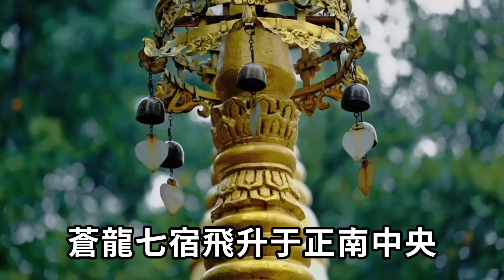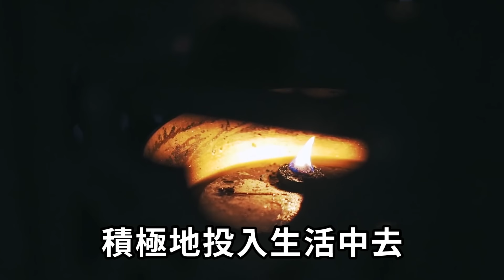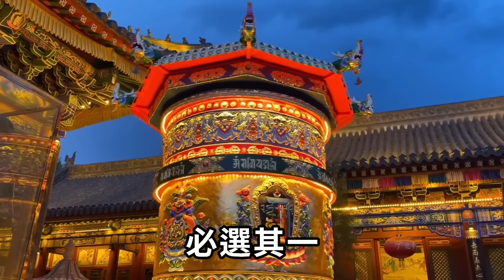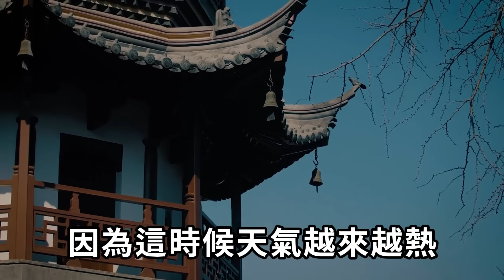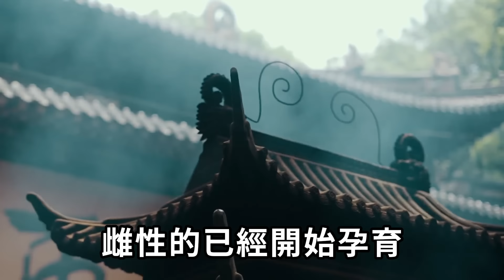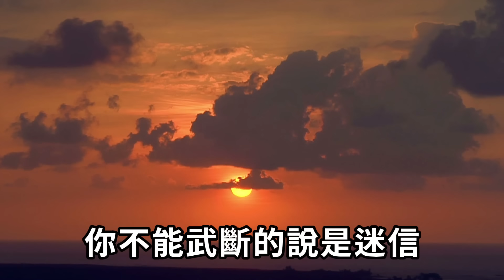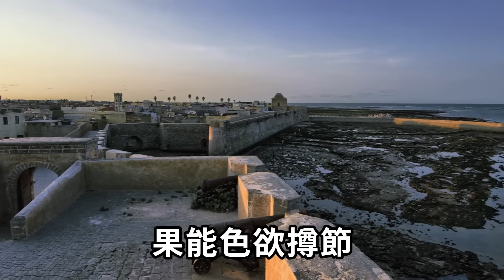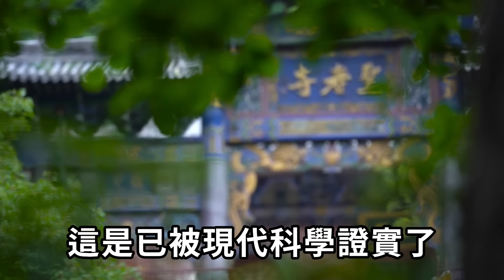錯過再等10年！端午節前到「這4個地方」走一走，轉運去邪，再倒霉也能逆天改命！ |一禪一悟